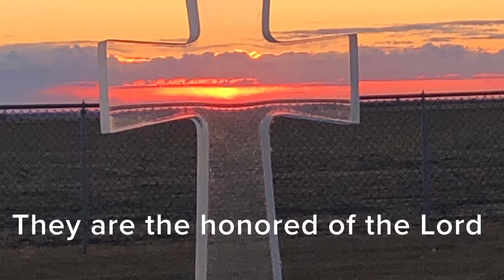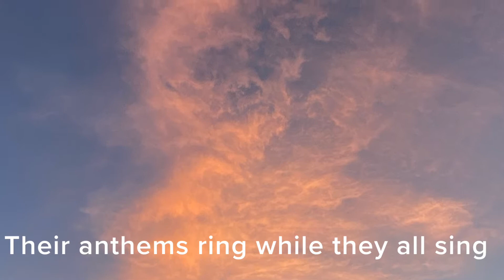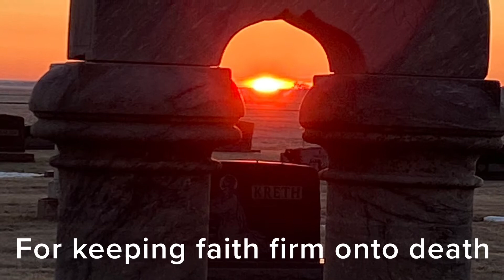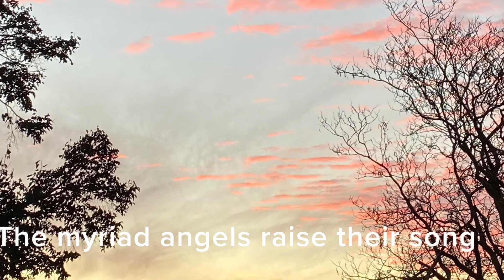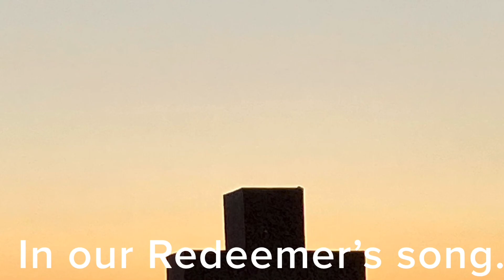Who is this Host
A capella hymn with pictures